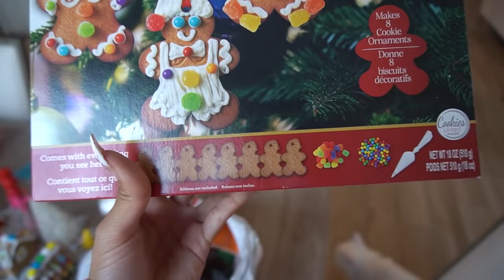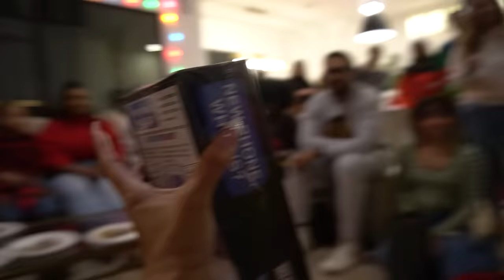Planning My Annual Christmas Party + Party Vlog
Friends and family came from all over for my annual Christmas party. The decorations were lit, food and drinks on deck (featuring my mom's gumbo!), prizes for the best Christmas outfit, a crazy white elephant gift exchange, and of course the highly competitive and funny Gingerbread house decorating contest,. Everyone had so much fun!

LOCATION: Texas
BIRTHDAY: September 1993
ETHNICITY: African American
HEIGHT: 5'11
DAUGHTER: Named Ziya, born April 2016